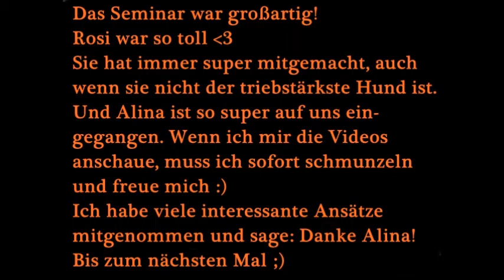[Agility] 24. - 25.09.2016 Seminar bei Alina Loh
Heute kommt unser Video vom Seminar am vergangenen Wochenende. Es war soooooo toll :) bin immer noch ganz happy. Rosi war klasse drauf. Anfangs immer sehr energiegeladen und motiviert. Nachmittags hat das dann ein wenig abgenommen, aber trotzdem gab sie ihr Bestes ❤
Wir nehmen einiges mit aus dem Seminar und wollen das hochmotiviert im Training und auf Turnieren umsetzen :)

Vielen Dank, liebe Alina, für das tolle Wochenende!